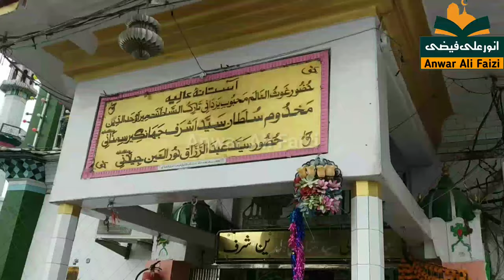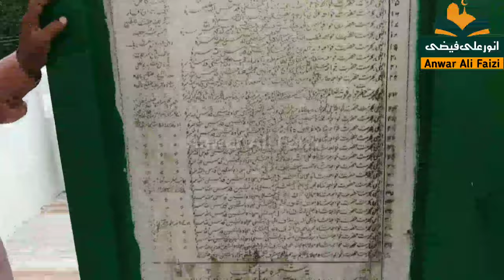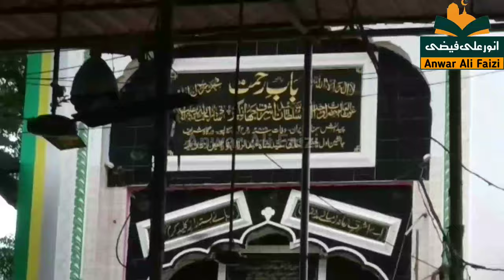Kichocha Sharif DargahNew2021√Urs Makhdoom Ashraf Jahangir Simnani Kichocha Shareef 2021🔥KichochaDar